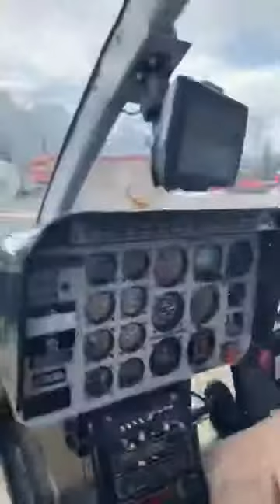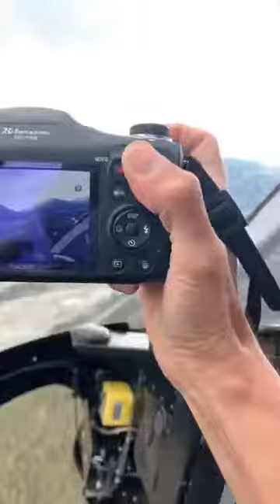Helicopter Ride from Canmore, Alberta over the 3 sisters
Truly magnificent day flying over the three sisters mountains in Alberta